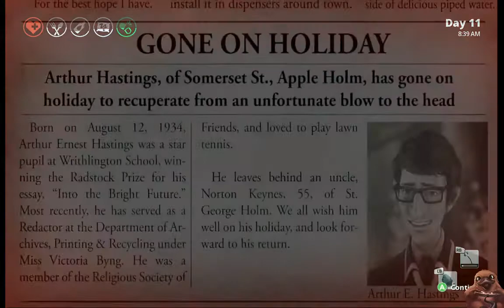Surrounded by Wellies - We Happy Few - Let's Play - Ep. 18 (Alpha Gameplay)